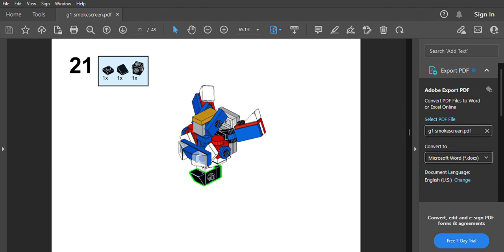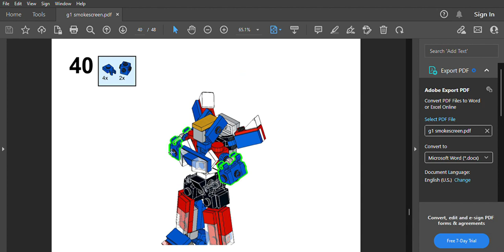Lego Transformers G1 Smokescreen Instructions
G1 Smokescreen, the Datsun collection is growing!